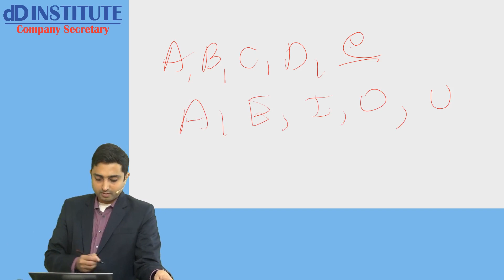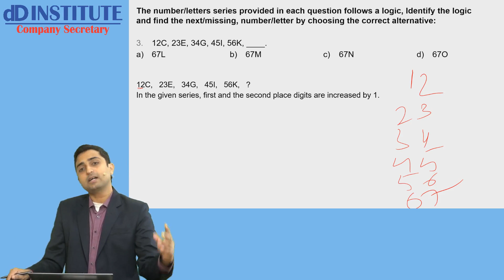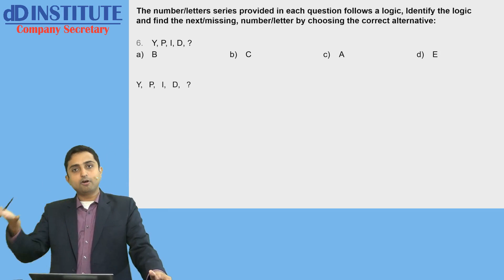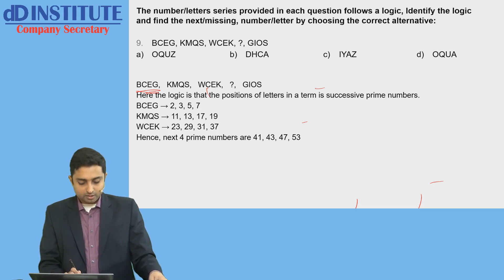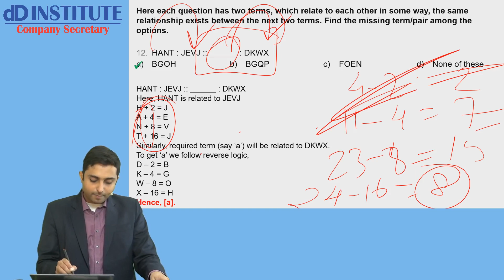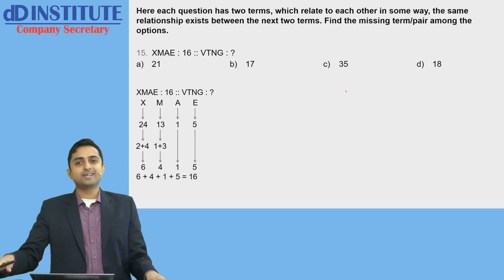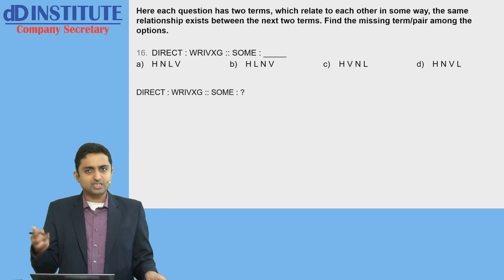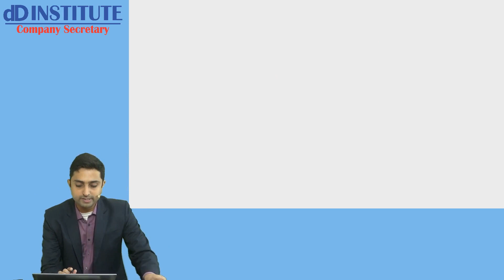03 _ALPHABET SERIES